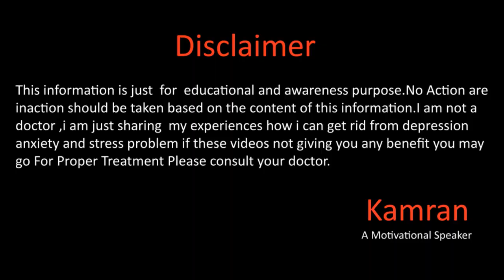Chapter-5 How I Won My Life By Kamran Sharif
Recommended Videos

Gmail
You Mar Write us email at